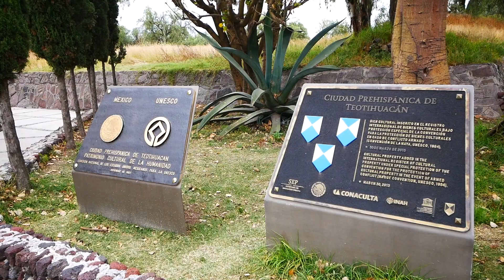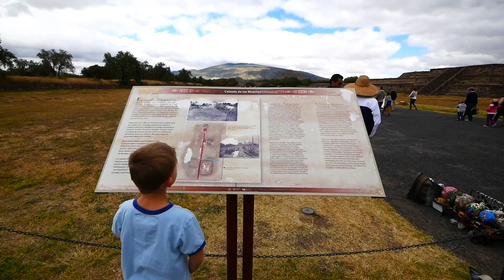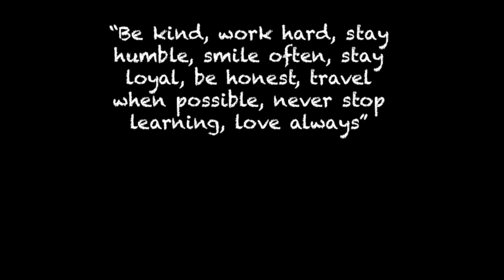Teotihuacan Pyramids in Mexico City! Second-biggest in the World!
We figure out a luxurious solution to our lack of running water, but first, some sightseeing at Teotihuacan (ask Em to pronounce it!), the second-largest pyramid in the world!